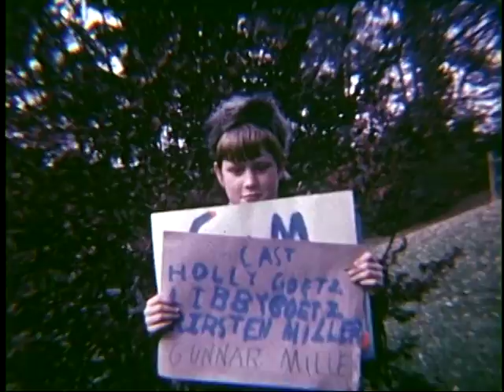"Little Red Riding Hood", circa 1975-76